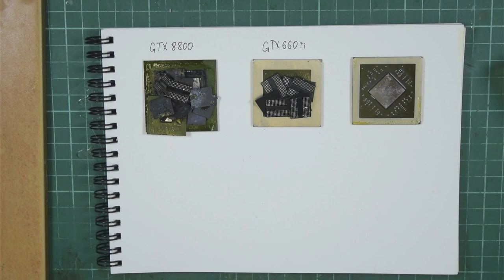украшение из кремневых чипов от видеокарт и процессоров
создаю украшения из старых процессоров.
извлекаю и очищяю кристалы GPU и CPU.
обрамляют их в окантовку из меди и Никитина.
искусство из старой техники.
украшения из процессоров.